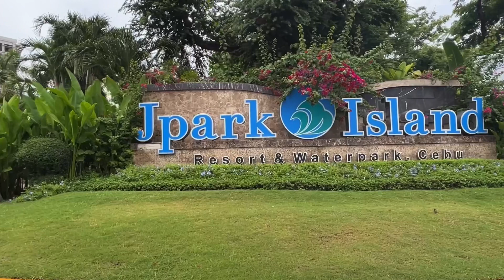JPARK ISLAND RESORT & WATERPARK - my 2nd TIME (IS THE BEST & AFFORDABLE PLACE TO STAY)